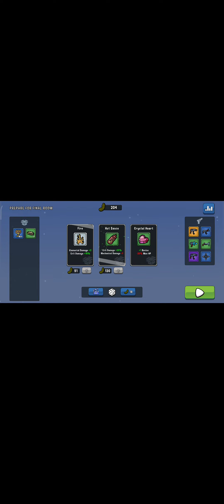Pickle Pete - Fields of Fury 11